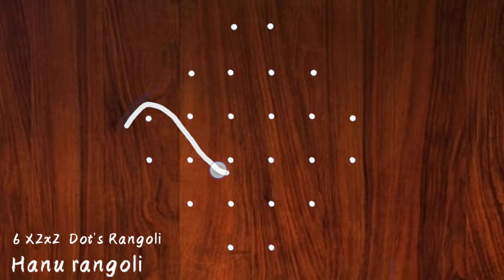sikku kolam 6X2X2 #25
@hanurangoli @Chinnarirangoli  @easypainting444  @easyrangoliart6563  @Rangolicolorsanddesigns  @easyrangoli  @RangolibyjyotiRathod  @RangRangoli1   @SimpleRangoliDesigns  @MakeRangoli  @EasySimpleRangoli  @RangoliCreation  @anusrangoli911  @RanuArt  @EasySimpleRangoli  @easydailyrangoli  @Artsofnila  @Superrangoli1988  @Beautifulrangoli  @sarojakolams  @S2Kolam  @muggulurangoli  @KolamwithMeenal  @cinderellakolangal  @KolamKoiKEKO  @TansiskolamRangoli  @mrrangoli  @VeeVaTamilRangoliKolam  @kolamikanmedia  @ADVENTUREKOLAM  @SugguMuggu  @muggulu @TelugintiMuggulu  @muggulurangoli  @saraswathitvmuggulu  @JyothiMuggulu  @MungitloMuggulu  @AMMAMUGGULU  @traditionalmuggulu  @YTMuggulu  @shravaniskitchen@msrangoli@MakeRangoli